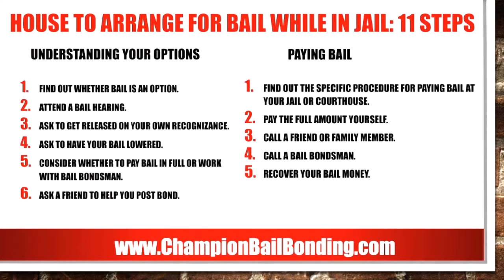Premier Bail Bondsman in Charlotte - (704)900-6099 - Types of Bonds To Make Bail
CHOOSE Champion Bail Bonding FOR The Best Payment Plans Charlotte's Fastest Bail Bonding Service with awesome Charlotte nc Bail agents. Always Open 24/7/365.We handle all bonds including felony bonds, misdemeanor bonds, traffic tickets, immigration bonds, and all other types of bonds so you can make bail.

The temporary release of an accused person awaiting trial, sometimes on condition that a sum of money be lodged to guarantee their appearance in court.

The bonding process can be frustrating. That's why Champion Bail Bonding is here. We will explain the entire process to you, what is bail, how does posting bail work, how to post bail and one of our bail bondsperson will assist you every step of the way. If you need a bail bonds company to release someone from any jail in Mecklenburg County, Cabarrus County, or Gaston County, Champion Bail Bonding can help. Some references we use are mecklenburg county jail inmate search, charmeck.org inmate, charmeck.org inmate.

At Champion Bail Bonding, we take pride in providing the best customer service possible. Our staff has been in the bail bonds business for many years, some since we began. Our team is dedicated to helping our clients and is always ready to assist people with understanding the bail bonds process.

Other Keywords:
nc bail bondsman
bail bondsman in nc